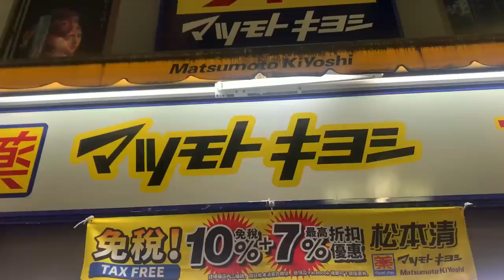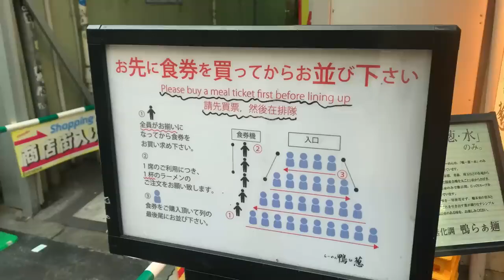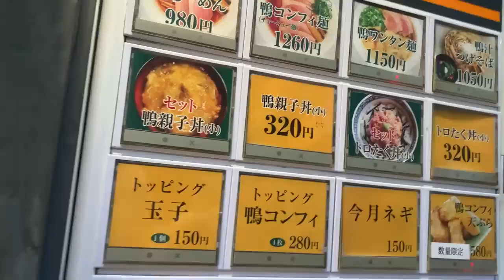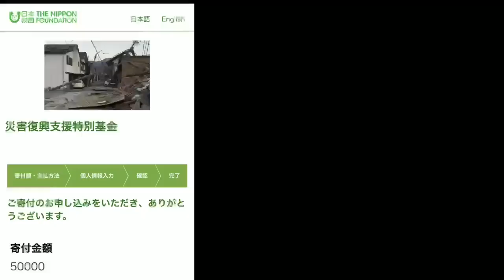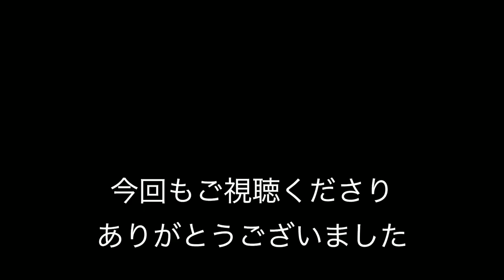【女の生態リアル】知っても引かないで！私、◯◯が痒い時こんなことしてるけど、みんなそう？そして最後に皆様にご報告。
皆様こんばんは！私です。
最近、寒くありませんか？
例年に比べとても暖かかった東京。
せっかく買ったダウンコートの出番もないくらい暖冬でしたが、
急に寒くなりました。

乾燥してくるこの時期に悩みとなるのが痒み。
男女問わず、お肌が敏感な方は大変な時期ですね。
でも、女性はホルモンバランスも影響してくるのでこれがまた大変。
痒み対策、私はこうしています！
女子がこんなことしていても見て見ぬ振りしてくださいねw